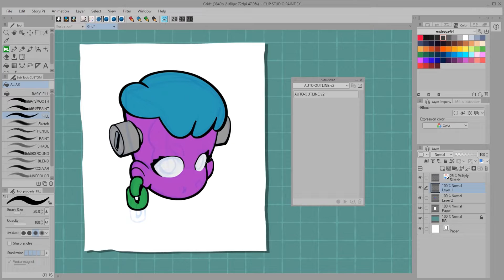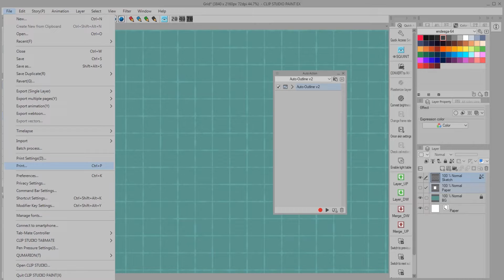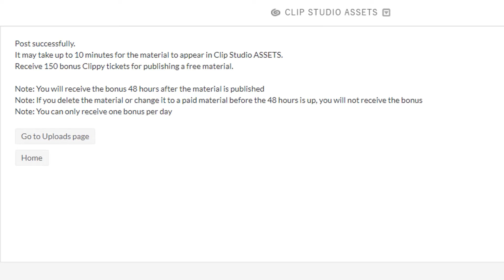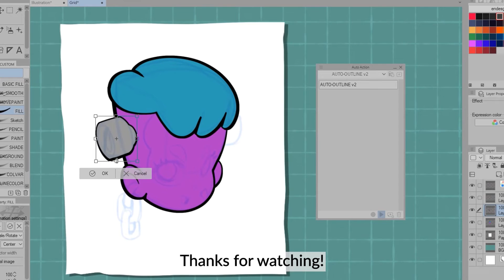How to: Release Assets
In this video, we show you how to upload and share your own assets on Clip Studio Assets! Check out our step-by-step tutorial to learn how to prepare and release assets through Clip Studio.